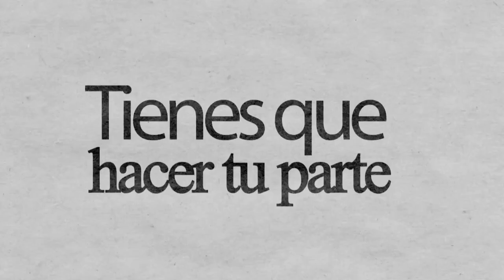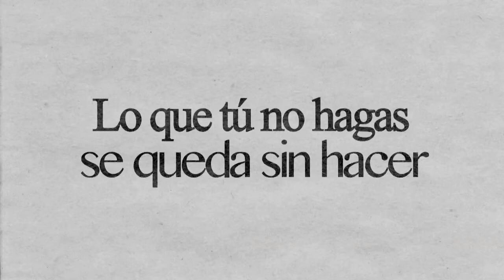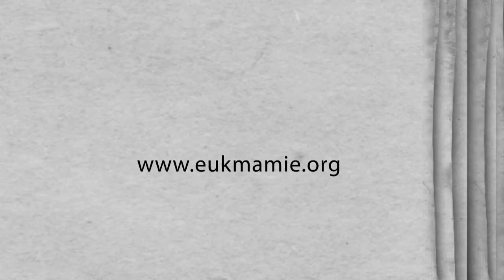En portada: Tienes que hacer tu parte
Nuria Ramos, Apóstol de los Corazones de Jesús y María, cuenta brevemente quiénes son y cómo surgió esta asociación, a la vez que nos habla de lo importante que es de que cada uno haga lo que pueda para evangelizar.